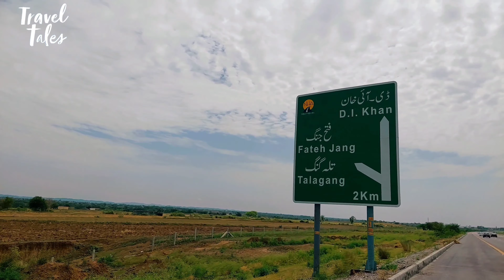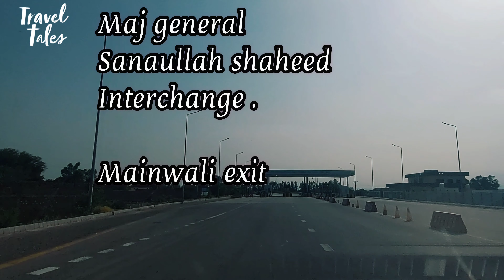islamabad-DI KHAN Motorway.M-14,ep-1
The M-14 Motorway, also known as the Islamabad–Dera Ismail Khan Motorway (اسلام آباد – ڈیره اسماعیل خان موٹروے) and the Hakla–Yarik Motorway, is a four-lane north–south motorway in Pakistan. The 285-kilometre-long (177 mi) motorway is a part of the Western Alignment of the China–Pakistan Economic Corridor,[2][3] and offers high speed road connections between the Islamabad-Rawalpindi metropolitan area, and the southern parts of Khyber Pakhtunkhwa province around Dera Ismail Khan.